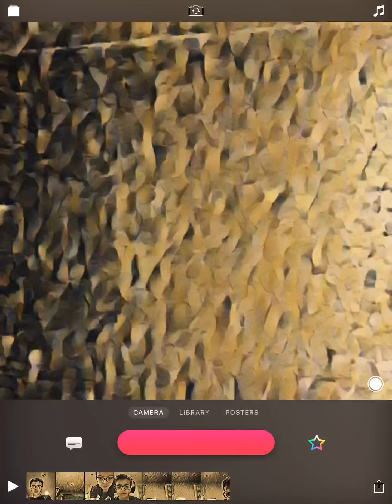Angels of army fight